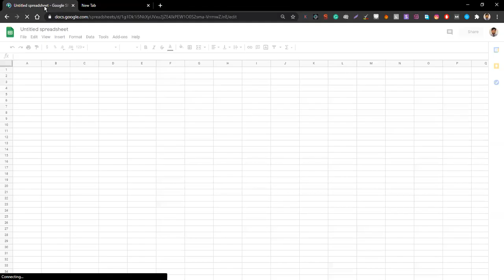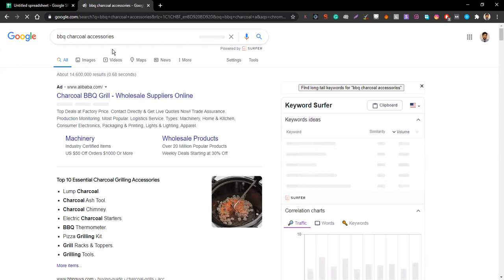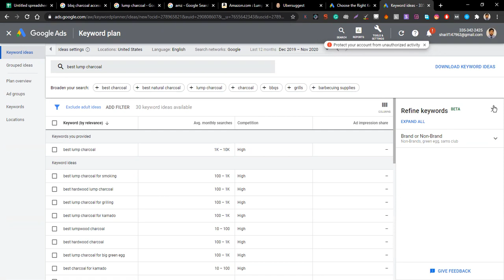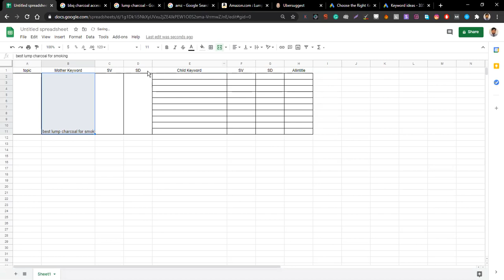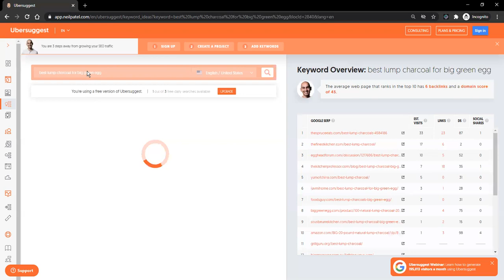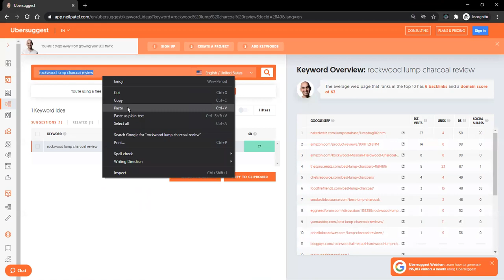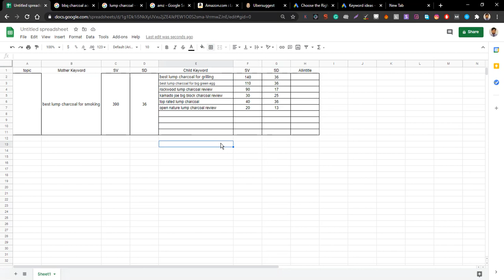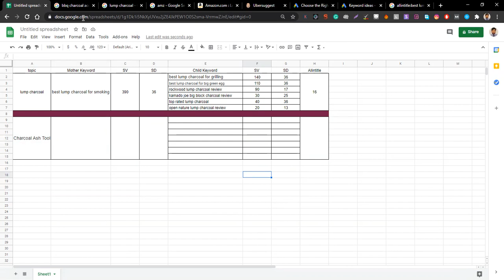DM-Menitoring Group- 03(class-16)